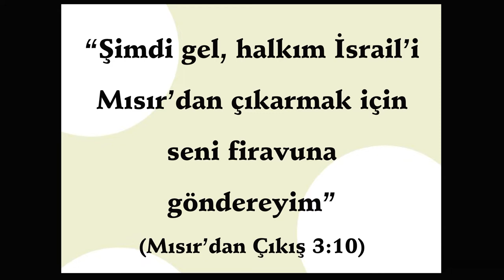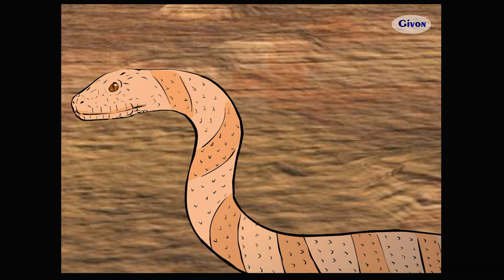Animasyonlu Ders - 10. Tanrı Musa'yı Neden Çağırdı